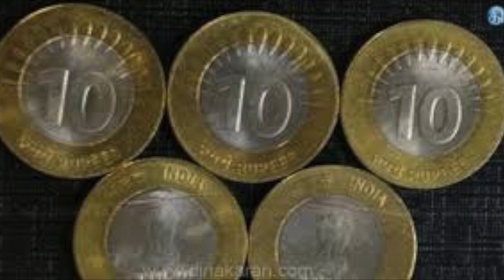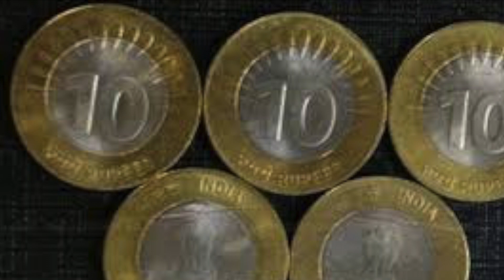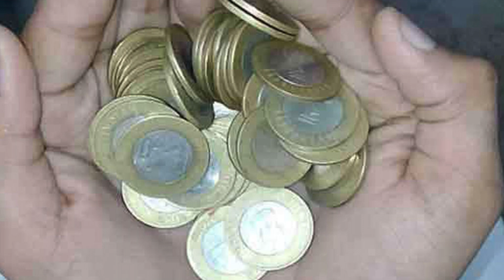🕉️சீரடிசாய் பாபா தட்சனை வாங்க காரணமும், பலன்களும்/Tamilnattu samayal video120